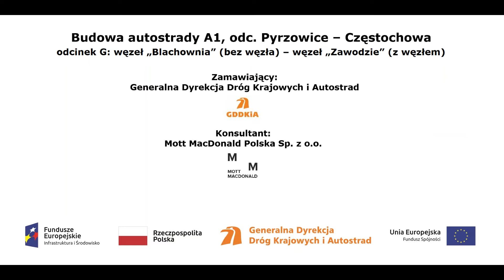WD 377 km 437+920 film z dnia 24 08 2018r